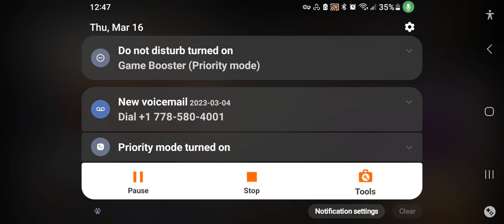new street fighter duel mobile game brand new!! boss raid today please enjoy 🤩🤩🤩✌️😎👌💪👍👊😁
STREET FIGHTER DUAL GAME FOR MOBILE